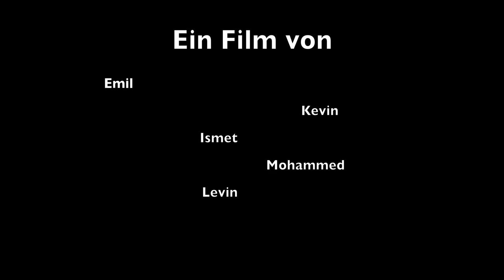Erneuerbare Energien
Eine achte Klasse der Oberschule Sebaldsbrück hat in den Makemedia Studios 360°-Filme zu den 17 Zielen für Nachhaltige Entwicklung produziert. Der folgende Film setzt sich mit dem Wunsch nach erneuerbaren Energien auseinander.